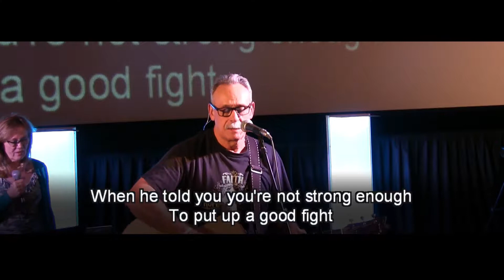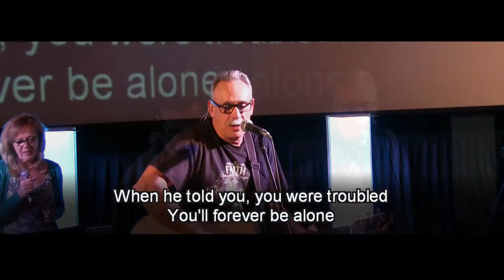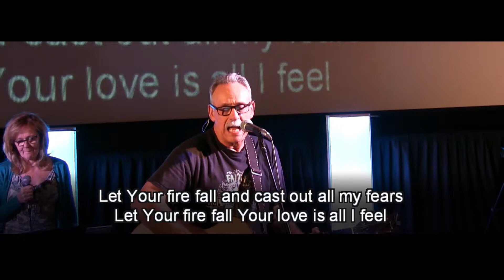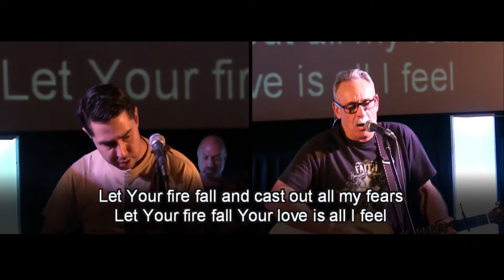Fear is a Liar - Blessed Hope Community Church Rochester NY (Church at the Movies)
Zach Williams cover - 09.22.19